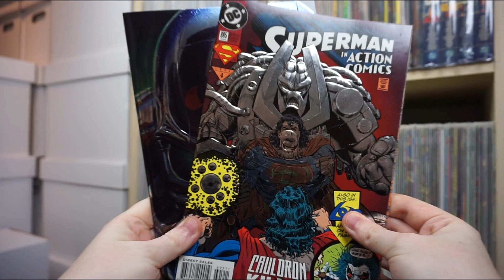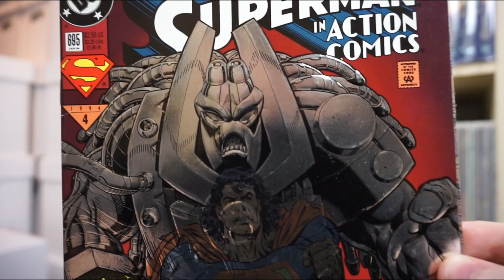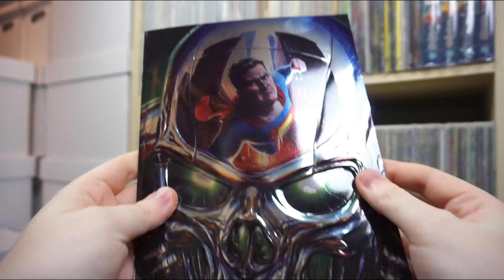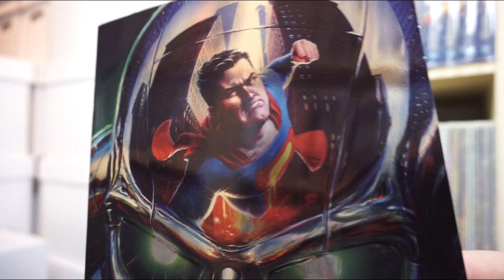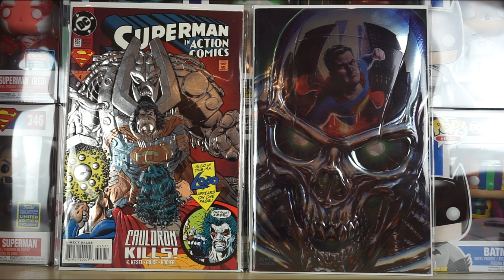Metallic Embossed Cover - Ein Vergleich über 30 Jahre - ComicIn!s Cover-Kunst #7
Heute schauen wir uns 2 Hefte an, die metallische Gegner von Superman auf ihrem Cover tragen. Der Clue: beide Cover sind metallisch geprägt - metallic embossed. Besonders bei robotischen oder glänzenden Charakteren ist dies die vielleicht schönste Art und Weise ein Comiccover zu gestalten - angefangen mit Silver Surfer #50 in den 90ern.
Wir gucken in die 90er und in das aktuelle Jahr 2023 - und schauen, was sich so getan hat.